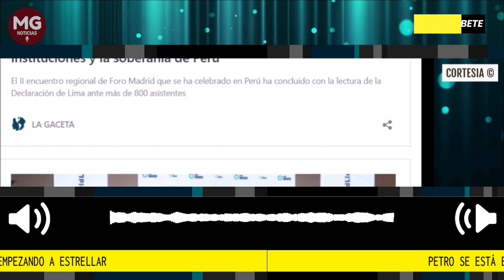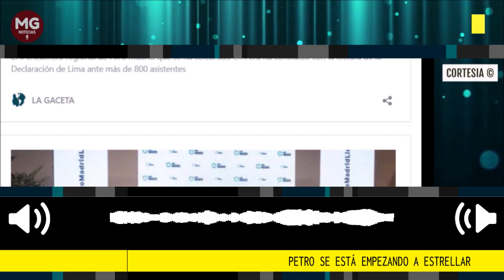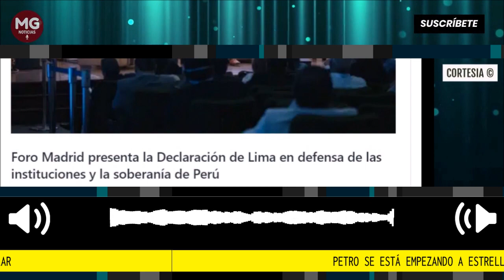🎯 PETRO SE ESTÁ EMPEZANDO A ESTRELLAR, EL EFECTO DE LA "CAMPANA DE VUELTA" VA A SER MUY FUERTE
La senadora colombiana por el Partido Centro Democrático María Fernanda Cabal ha denunciado las «radicales» reformas que el Gobierno de Gustavo Petro está promoviendo en el país desde que llegó al poder.
Fuente lagaceta.es